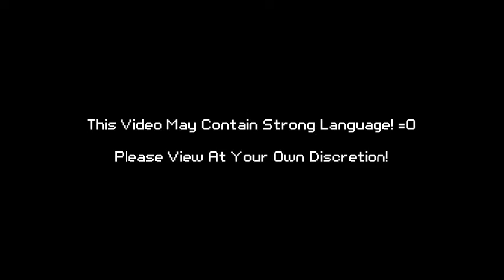*Mario Party 2* 2d - Western Land (kitteh VS SlimKirby)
Setup
+ Western Land (20 Turns)
~ kitteh: Yoshi
~ SlimKirby: Mario
~ Computers: Donkey Kong ("PK Kong"), Wario ("Warioloaf")

Credits
~ Intro: *Henchman* - Filippo Vicarelli (With Permission!)
~ Outro: *Salsa Party* - Filippo Vicarelli (With Permission!)